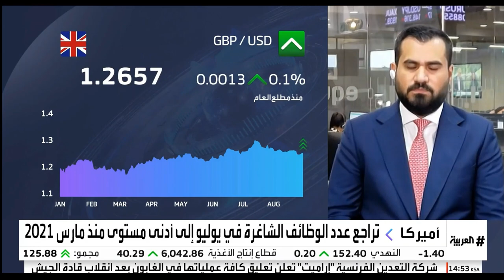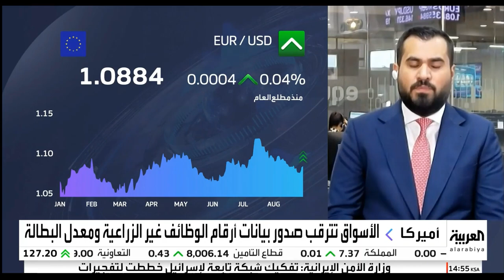الباوند على وشك تحقيق أكبر تراجع شهري منذ ستة أشهر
قدم الدولار الأمريكي أداء إيجابياً خلال شهر أغسطس الحالي مما يضغط على باقي العملات و السلع، وذلك بسبب عدة تصريحات من الفيدرالي الأمريكي أنه سيستمر بسياسة التشديد النقدي حتى تثبت البيانات الاقتصادية عكس ذلك.